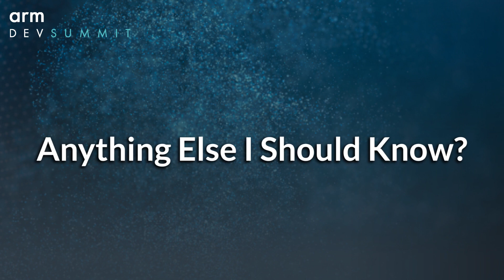The AWS Graviton Advantage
Don MacAskill (SmugMug & Flickr), Liz Fong-Jones (Honeycomb.io) and Dave Brown (Amazon) share real world experiences about running workloads on AWS Graviton processors based on Arm Neoverse.